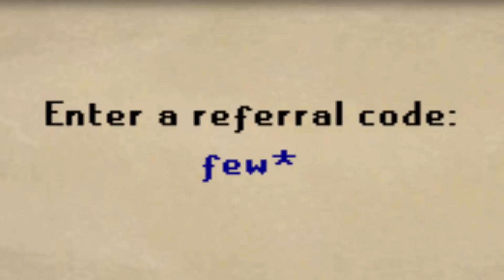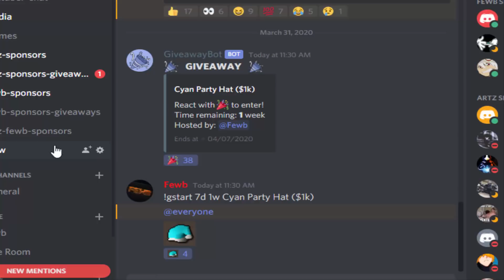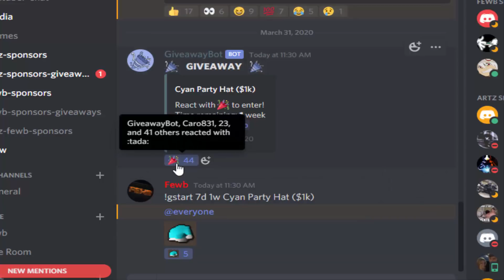I *4 OAKED* A GUY ON A BANK CHUCK LOL... WHAT IS MY LUCK?! MASSIVE GIVEAWAY! Roat Pkz OSRS RSPS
*Type in-game "::refer" and enter the code "fewb959" for a free mystery box!*
2. Like this video
3. Comment your IGN
4. Make sure to have an account in-game!